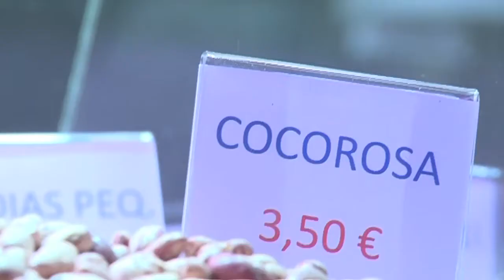SALUT: ELS LLEGUMS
La doctora Pilar Senpau explica per a què serveix la fibra que ens aporten els llegums i recomana prendre`n de dos a tres plats per setmana.